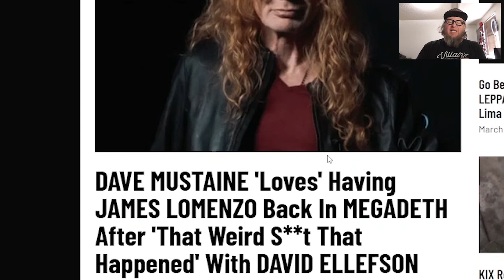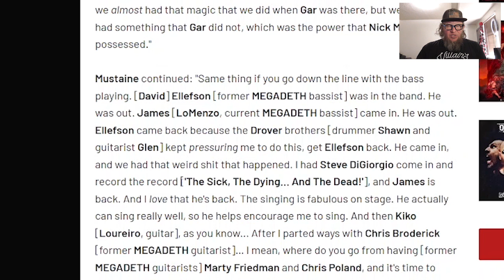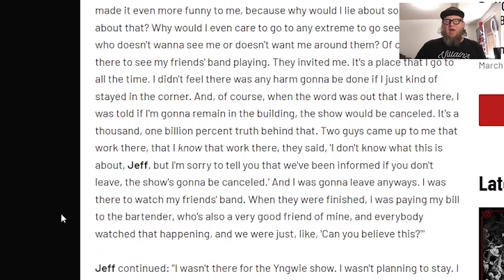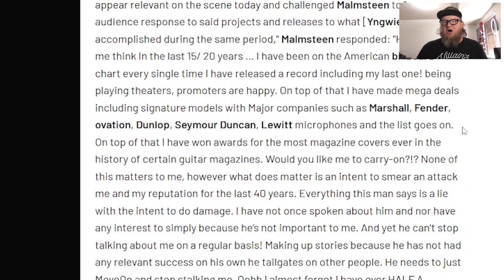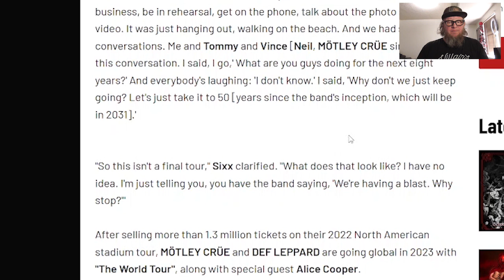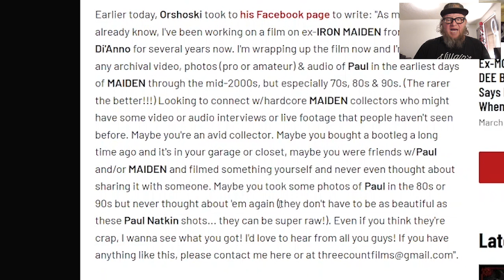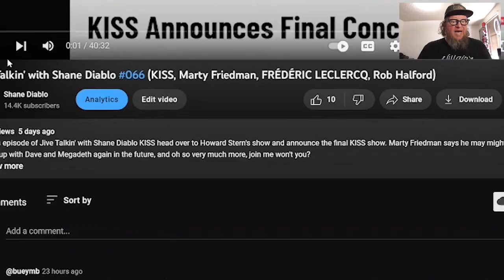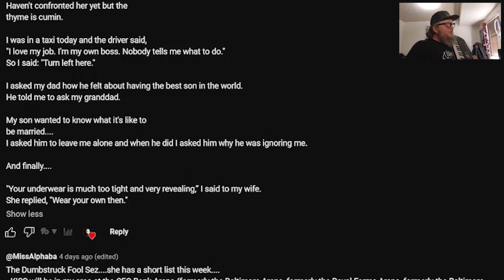Jive Talkin' with Shane Diablo #067 (James Lomenzo, Jeff Scott Soto, Godsmack, Paul Di'anno)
In this episode of Jive Talkin with Shane Diablo Dave Says He Loves James Lomenzo being back in the band, after that weird stuff with Ellefson. Jeff Scott Soto and Yngwie seem to be having a back and fourth, and oh so very much more.. join me won't you?